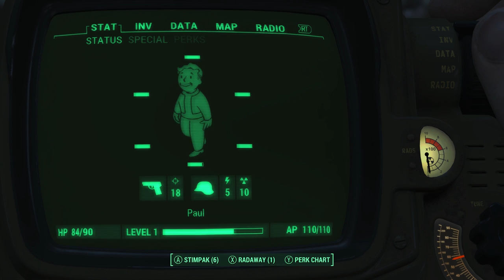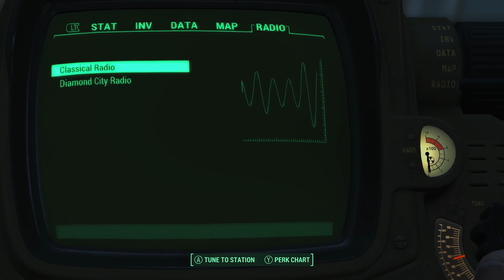How to Use the Pip-Boy in Fallout 4 + Hidden Tips & Tricks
By viewer request, here's a fully detailed video on how to use the Pip-Boy in Fallout 4. All its tab sections and various functions are covered. Very useful information for beginners. However, there are also some hidden tips and tricks that even seasoned veterans might not know about!

📌 Nᴏᴛᴇ 1: Meant to say "Energy" Resistance instead of "Electricity" Resistance!

📌 Nᴏᴛᴇ 2: The lower damage bar actually represents your torso health and not your feet damage.

If you know of any other cool nuts and bolts about the pipboy, then definitely add yours in the comments below.